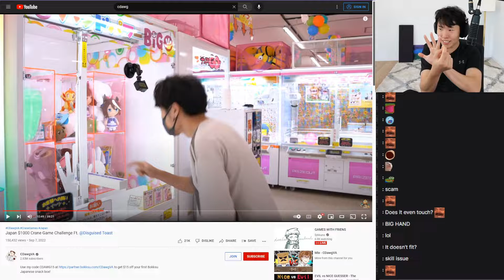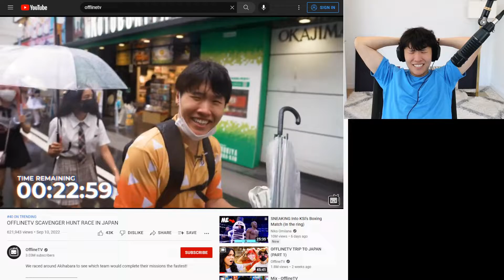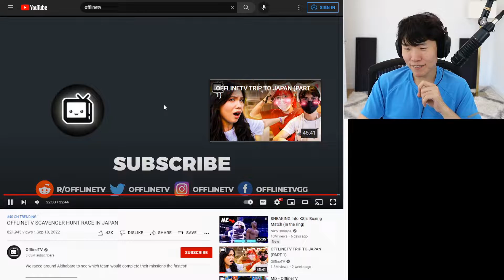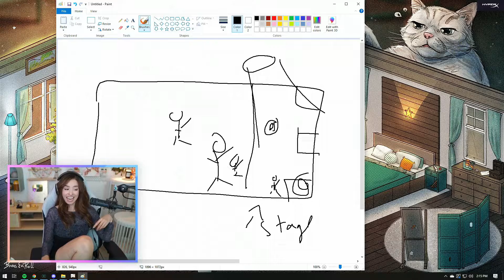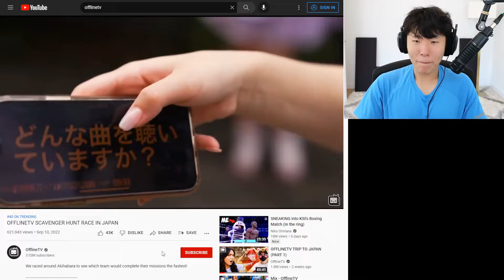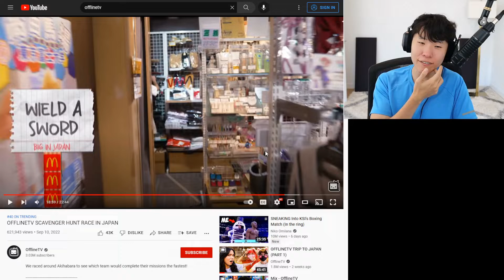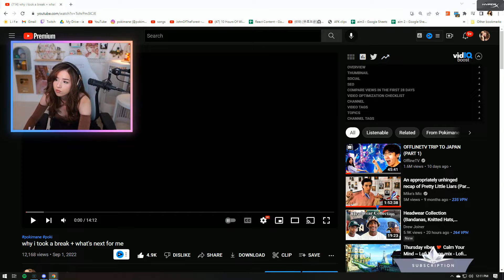Top OfflineTV Clips Today 191